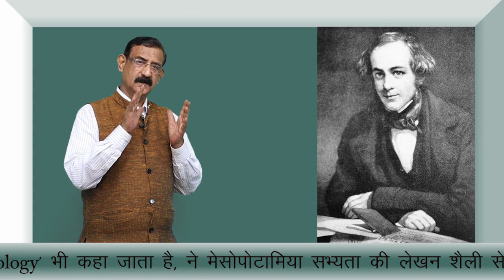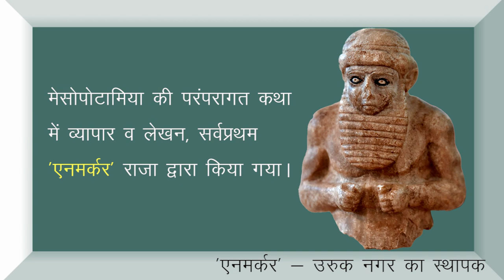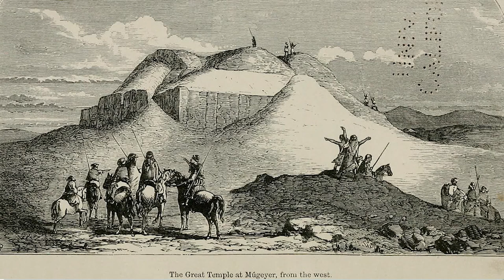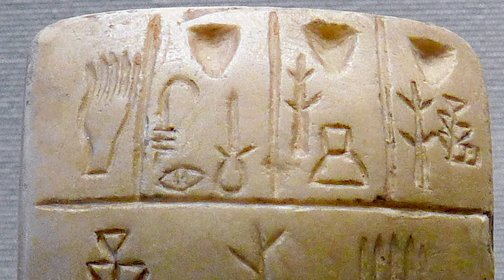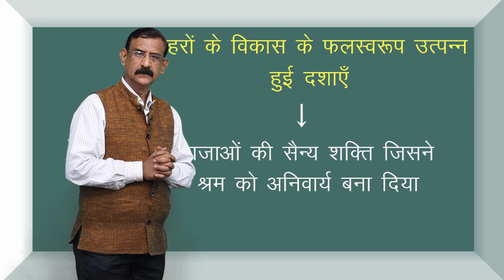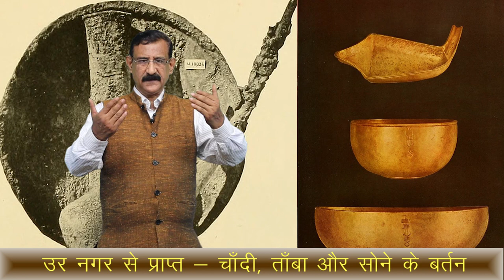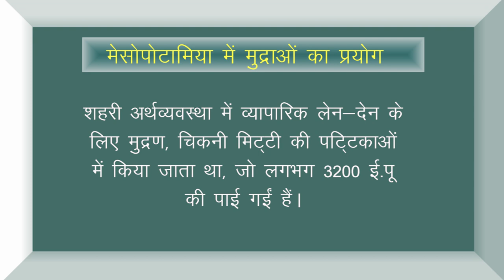CLASS 11th HISTORY | CHAPTER 2 | WRITING AND CITY LIFE